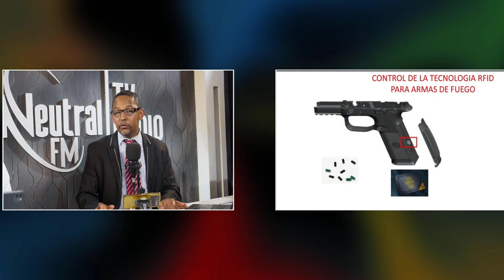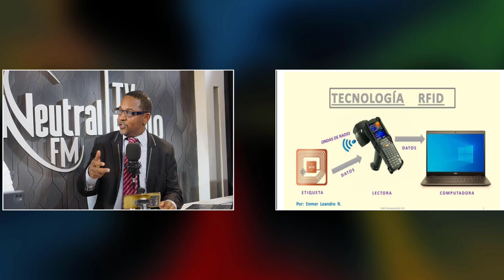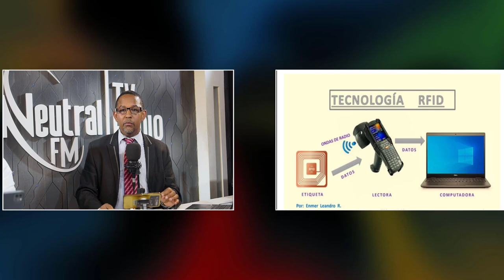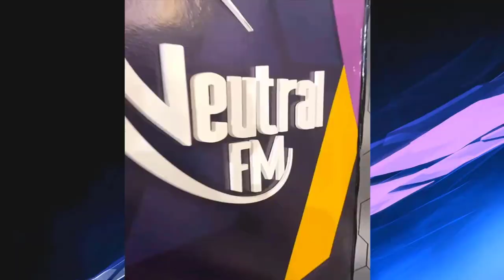Aprende Con Atide